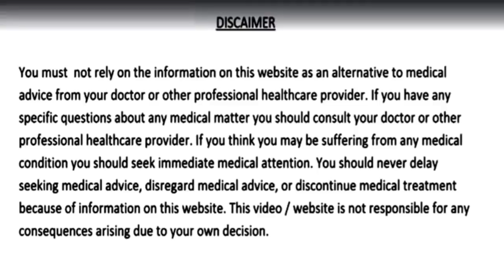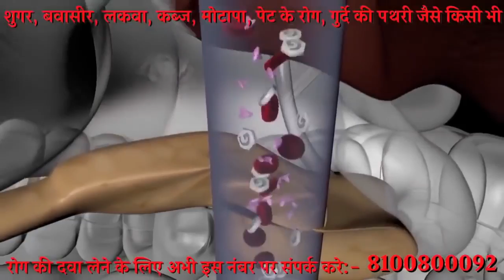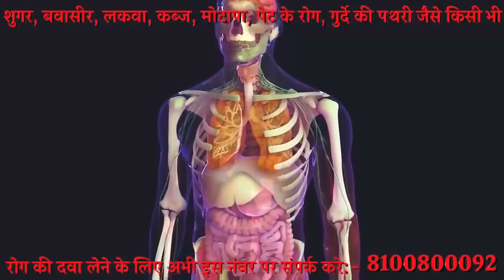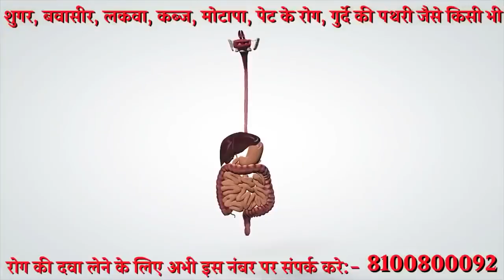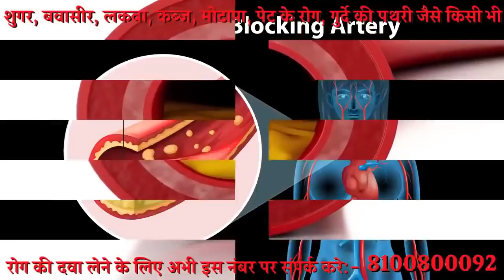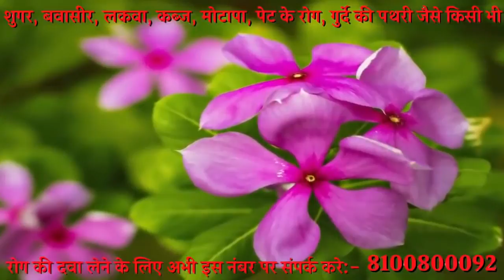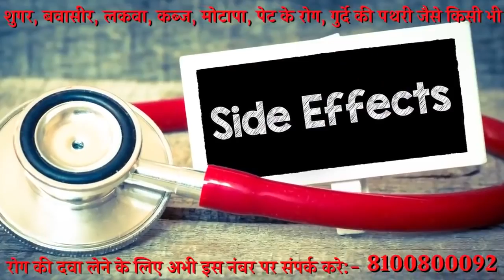2 फूल पानी मे भिगोकर खालो, पूरी जिंदगी शुगर कोलेस्ट्रॉल पेट रोग मोटापा और दिल की बीमारियाँ नही होंगी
4 दिन - सिर्फ 2 फूल पानी में भिगोकर खालो, पूरी जिंदगी शुगर रोग, कोलेस्ट्रॉल पेट के रोग मोटापा ब्लड प्रेशर की बीमारी और दिल की बीमारियाँ आपको कभी नहीं होंगी